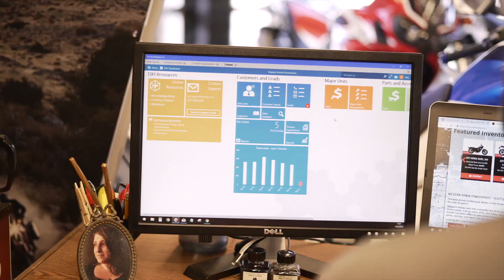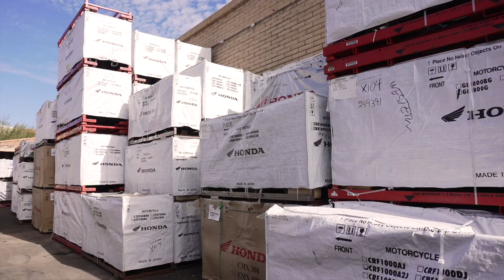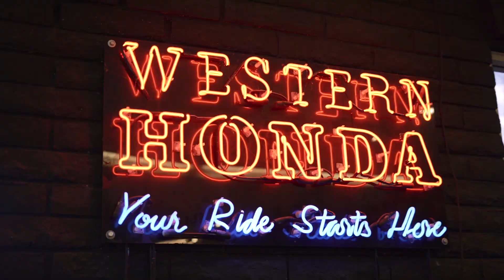DX1 Featured Dealer: Western Honda Powersports | The DX1 Experience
Jason Dearchs, Assistant General Manager of Western Honda Powersports in Scottsdale, AZ, describes how his previous Dealership Management System was not allowing the dealership to grow with the volume they were experiencing and how DX1 has helped. “Now that we are with DX1, we’ve opened up our business to quick integration. It allows our sales team to walk customers back and introduce them to the parts and service teams because we have parts and service on tickets now. The integration between all departments has been tenfold.”

At DX1, we optimize dealership performance.

Jason states, “Prior to moving to DX1 there was no accuracy of our online inventory. With DX1, all our units get pushed live instantly and if we sell a unit, it instantly comes off our website. I can instantly change pricing and have 400 units touched in half an hour.”

DX1 is a complete dealership management system giving you all the tools you need to run your business.